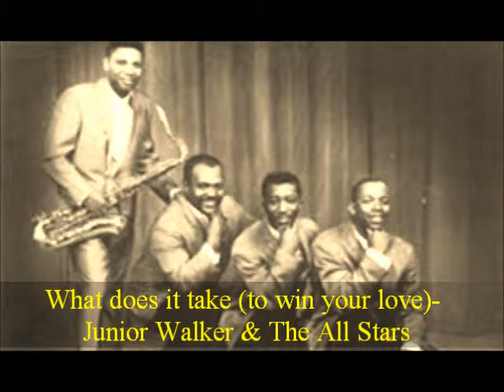What does it take to win your love- Junior Walker & The All Stars OLDIES